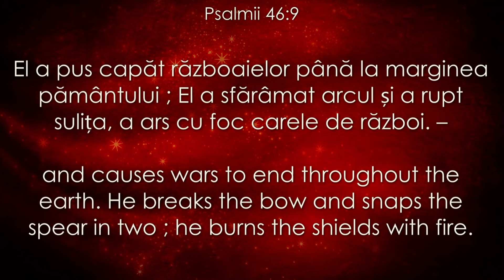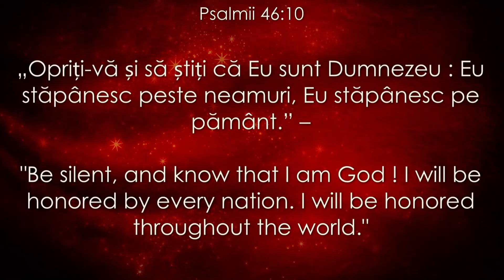Vrei să fi înțelept? - Lazăr Gog